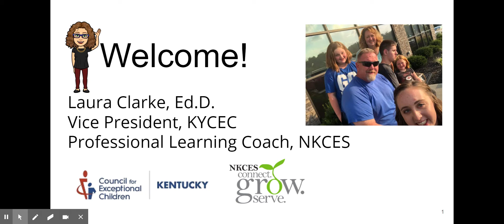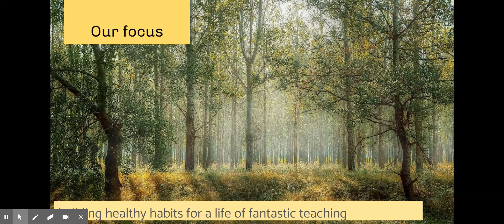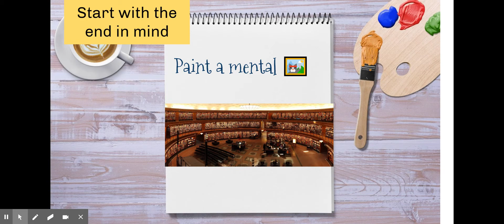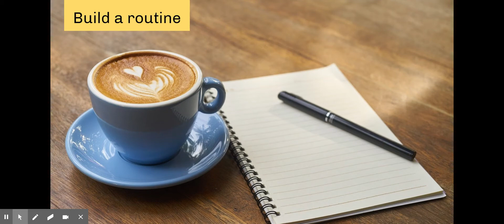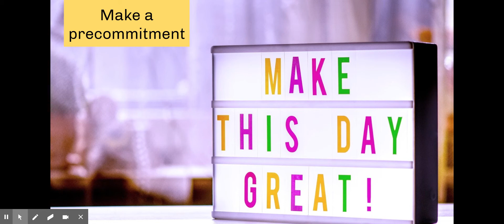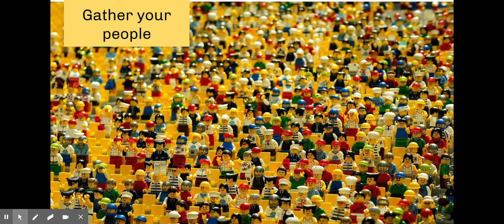KY CEC 2020 NTA Teacher Academy Set Yourself Up For Success! Video 1